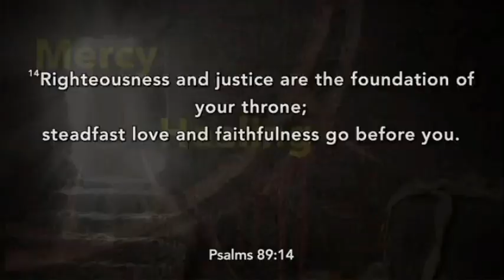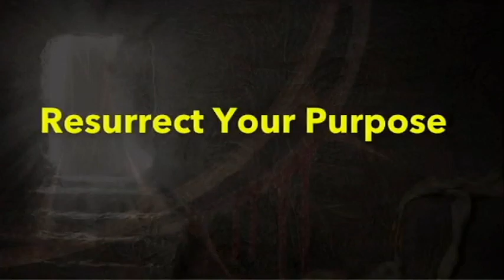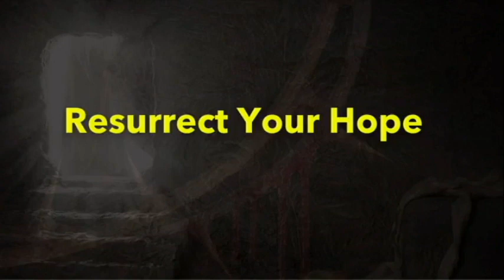Story of Jesus Week 1 A Celebration Message